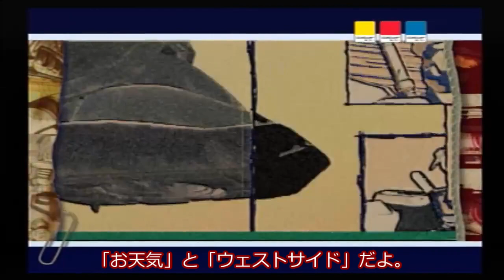「PS2、「ガンダム戦記さん＋吉岡里穂さん」、OP風ゆっくり実況動画」！！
みんな、こんにちは！ゆっくりうなぎさんチャンネルの、
「ゆい」だよ。今朝は「アイスコーヒー」でした。

みんな、フツーがいいと思うよ。フツーに、生き、
フツーにご飯を食べ、フツーに、お仕事をする。
もちろん、「休みたいとき」もあるけどね。

うん。アクシズを押し返した「サイコ・フレームの共振」
とは、女の子でも男の子でも「キスがスキなこと」？それは
すなわち「愛」。

北欧で見られる「オーロラ」とは「生きとしイケルもの」の、
「愛」が起こす「奇跡＝キセキ」なのかもね！！

今回のYoutube動画は、「吉岡里穂さん」への、「お祈り要素」
も、あるけど「りっちゃん、を！」じゃないから。

この世にあるすべてとは、たとえ道は違えど、原因が
あって結果がある。人々なら、人の数だけの人間ドラマ
なんだろうけどね。それも愛。

ボクも、けっこうあるけど、ゆーあるのお姉ちゃん、
「幸せ」と。

女の子・男の子を、「救いたいという想い」もあるけど、
みんな、フツーの、「いまを生きてるから！」

ボクは、フツーの子だよ！「可もなく不可」もなく。

「バンダイナムコゲームスさん」、「ガンダム外伝さん」
とか、いいなーって（＾＾；

：バンダイさんのURLです。

「ソニーさん」は、「PS2」を、作ってるよ。

：ソニーさんのURLです。

「吉岡里穂ちゃん」、トップアイドルさん！

：吉岡里穂ちゃんのwikiです。

＝ここからは、「お仕事」のページです。

水中スタッド溶接の仕事は「日本海洋サービスさん」まで（＾＾；

：「日本海洋サービスさん」のURLです。

：「お仕事のアメブロ」のURLです。

：ボクのもう一つの本業、「占いカウンセリング」の、「ご依頼」は

「イヴァリースの占い師＝杉原yui」を、よろしくね。

：Youtubeの動画は

「ゆっくりうなぎさんチャンネル」をよろしくね！

そして、「お母さんのごはん」は、「おソバ定食」
とか、いろいろでした！ありがとう。お母ちゃん。

：「業務スーパーさん」のＵＲＬです。

今日の、おかずは、みんな納得「業務スーパーさん」だけど、
いろんな「ねりもの」、美味しかったヨ！

：「ダイエーさん」のＵＲＬです。

「ダイエーさん」は「チーズ」とか「美味しい」。
「ダイエーさん」です。

：「松屋さん」のＵＲＬです。

「松屋さん」の「牛丼」とか、美味しいよ！！
「松屋さん」です。

：「日本マクドナルドさん」のＵＲＬです。

マックの「フラッペさん」は「タクヤさま」がCMだし、「美味しそう」だよ！
ボクは「サムライマック」が、昔からキス。「日本マクドナルドさん」です。

：「日本ケンタッキーさん」のＵＲＬです。

ケンタの「辛いチキン」とか、美味しそうです。「ケンタッキーさん」です。

：タグ「吉岡里穂ちゃん」・「プレステさん」・「バンダイさん」・「ソニーさん」
      「日本海洋サービスさん」・「日本マクドナルドさん」・「業務スーパーさん」
　　　「ダイエーさん」・「松屋さん」・「ケンタッキーさん」

ありがとうと！！